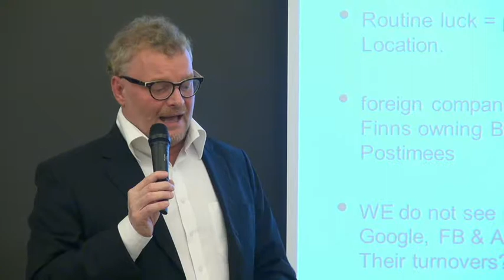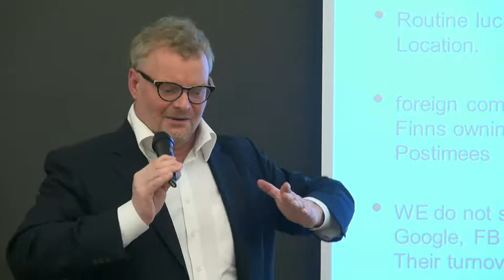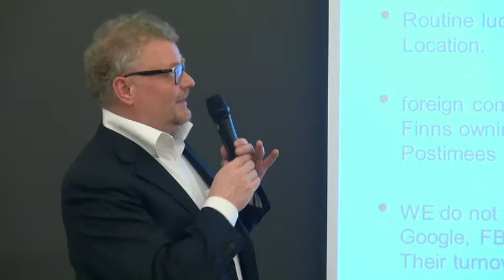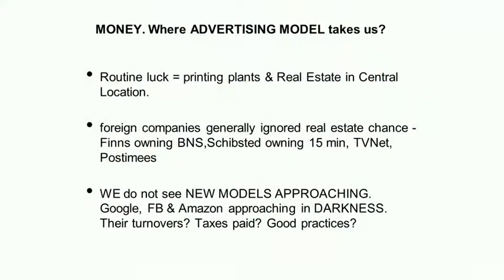The Media Diamond, presentation in Riga, 2014 (5)